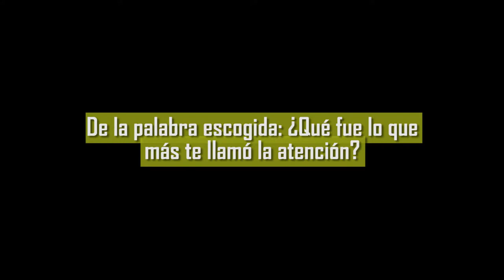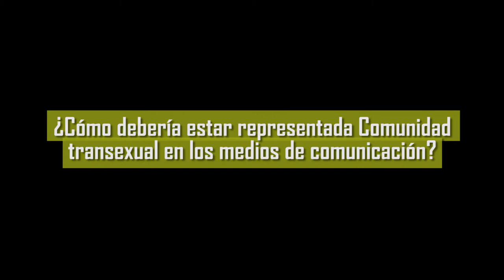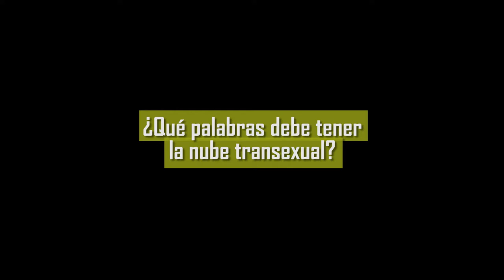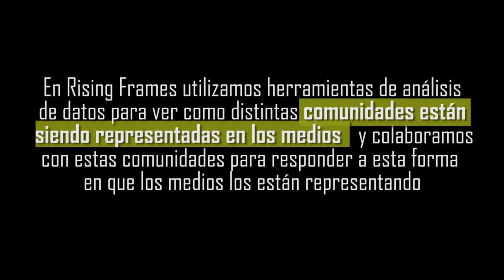Rising Frames:Devy Andreina Grijalva (Transexual)